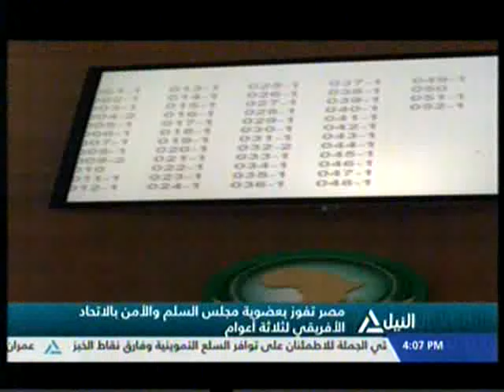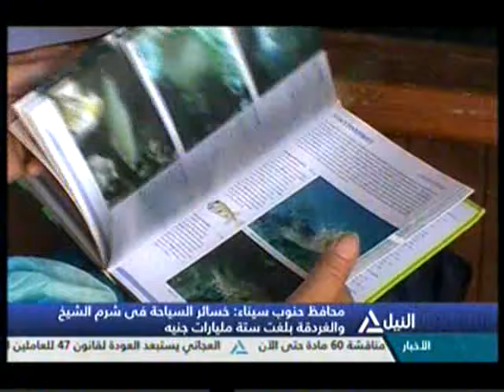بانوراما النيل الرابعه عصراً 28-1-2016